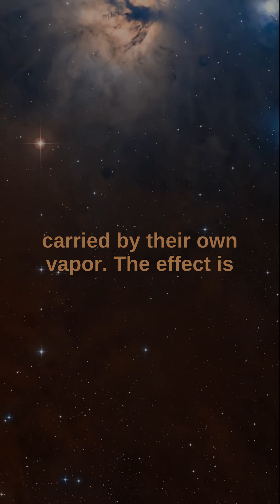Johann Gottlob Leidenfrost discovered the Leidenfrost effect